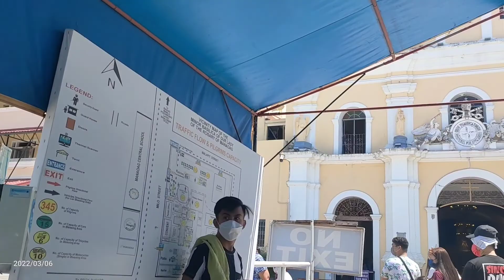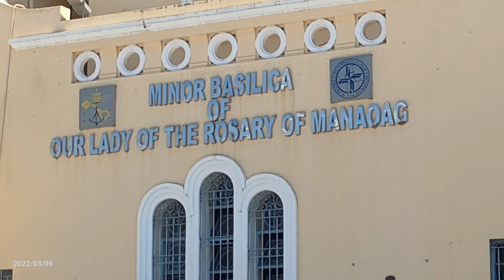Road trip + Church + swimming Happy mga kiddos part 4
LiQWYD:
▶spoti.fi/2RPd66h